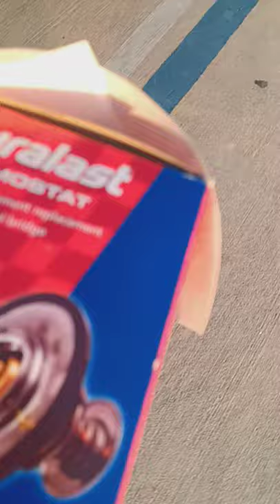2008 750li thermostat and housing replacement